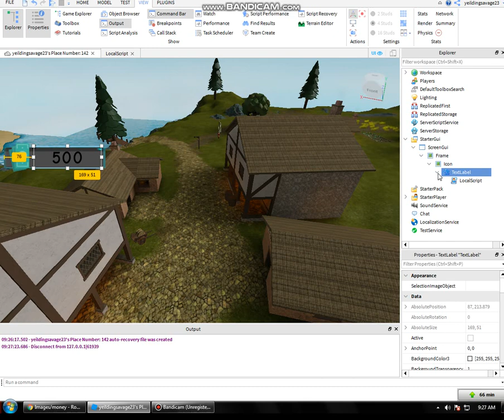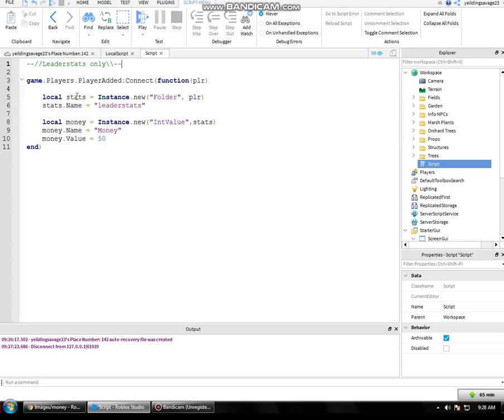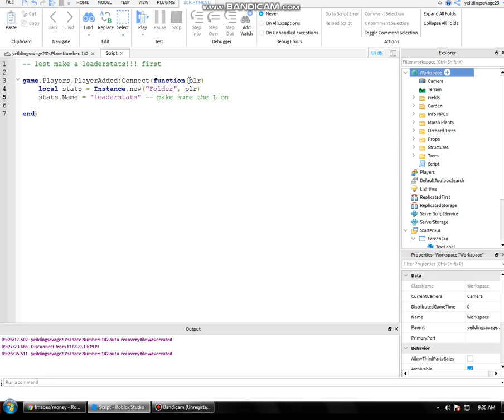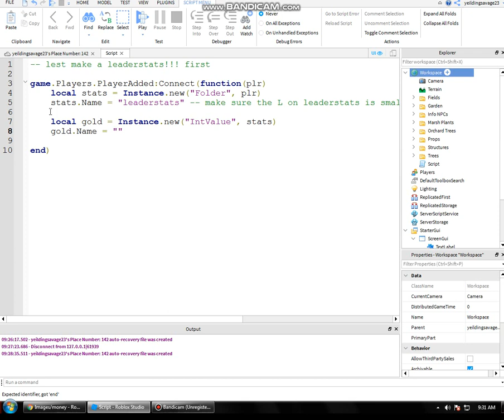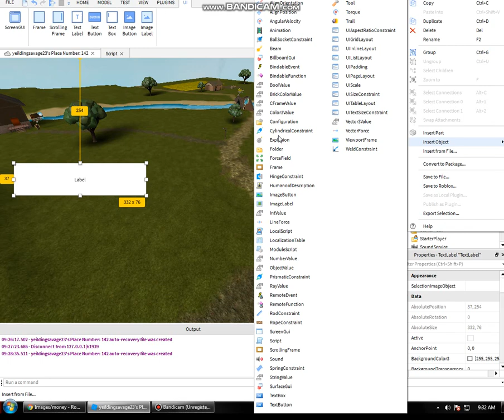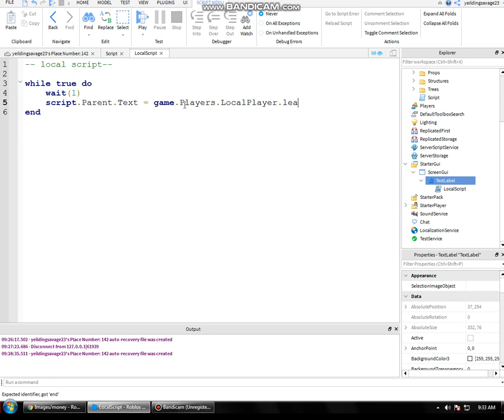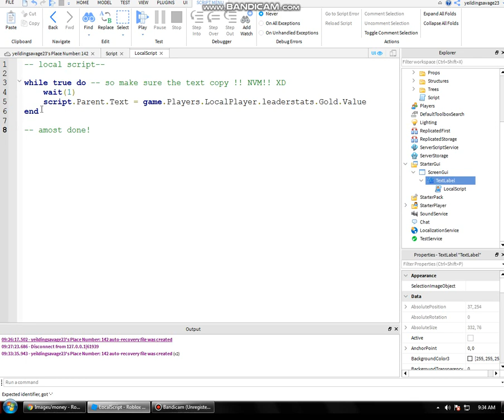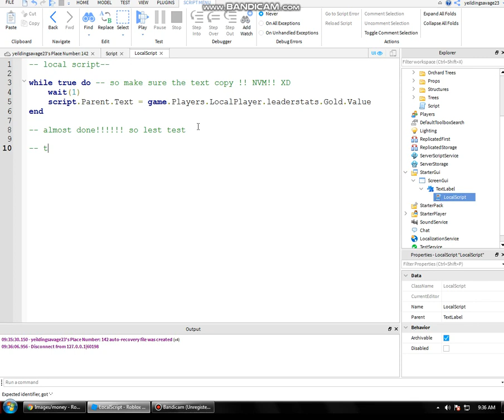How To make Leaderstats GUI on Roblox Scripting Tutorial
welcome back guys now i gonna show how to make a Leader stats Gui on Roblox develop !!!